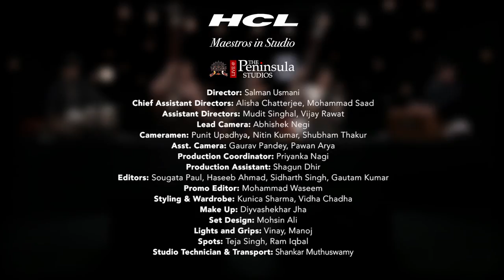Marathi Gavlan | Manjusha Kulkarni Patil | Vocal | Hindustani Vocal | Maestros In Studio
Album 18 Track 128

ShrirangaKamalakanta - Marathi Gavlan

Gavlan is a type of Maharashtrian folk Song. A Gavlan generally depicts Krishna-Leela, that  is antics of Lord Krishna.

Shriranga Kamalakanta is composed by Honaji-Bala. They were both renowned composers as well as vocalists. This Gavlan describes how Lord Krishna has obstructed the path of the Gopikas. They are requesting Krishna to leave their way.

Manjusha Kulkarni-Patil

Manjusha Kulkarni-Patil is gifted with a beautiful voice, which she has further enhanced by mastering sustenance of swaras, an aesthetic approach, perfection of sur and a  command over the rhythmic aspects.

Known for her Khayal singing as well as Natya Sangeet she is a very busy performer in Classical circuits across the country and abroad.

Manjusha Kulkarni Patil (Vocal)
Vinay Mishra (Harmonium)
Prashant Pandav (Tabla)
Bhawna (Tanpura)
Vipin Kumar (Tanpura)

Curators: Anil Srinivasan (Carnatic) , Kaushiki Chakraborty & Arunabha Deb (Hindustani)

Produced by: Subroto Chattopadhyay & Sita Raina

Project Management for The Peninsula Studios: Avinash Chordia & Narinder Tawakley

Director: Salman Usmani

Audio Recording, Mixing & Mastering: Deepak Samson

Chief Assistant Directors: Alisha Chatterjee, Mohammad Saad
Assistant Directors: Mudit Singhal, Vijay Rawat
Lead Camera: Abhishek Negi
Cameramen: Punit Upadhya, Nitin Kumar, Shubham Thakur
Asst. Camera: Gaurav Pandey, Pawan Arya
Production Coordinator: Priyanka Nagi
Production Assistant: Shagun Dhir
Editors: Sougat Paul, Haseeb Ahmad, Sidharth Singh, Gautam Kumar, Ashish Kumar Pandey
Promos: Mohammad Waseem
Styling & Wardrobe: Kunica Sharma, Vidha Chadha
Make Up: Diyvashekhar Jha
Set Design: Mohsin Ali
Lights and Grips: Vinay, Manoj
Spots: Teja Singh, Ram Iqbal
Studio Technician: Shankar Muthuswamy